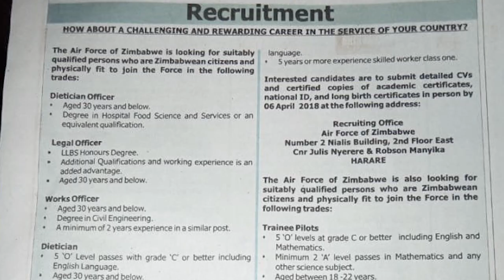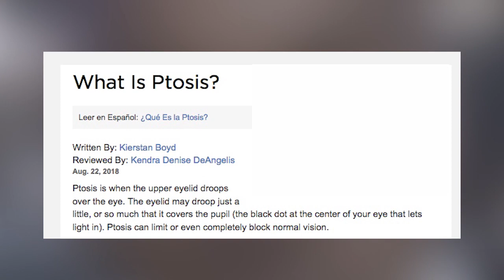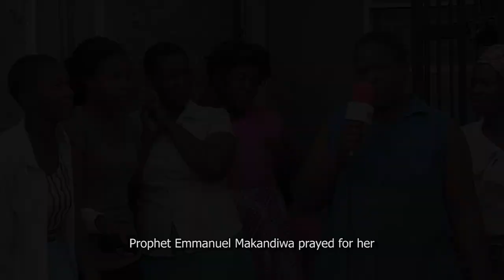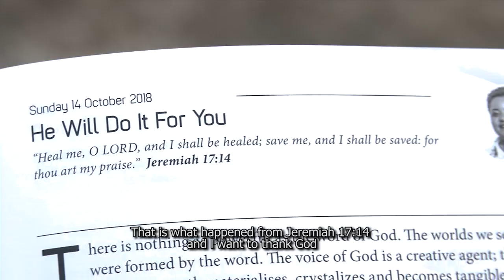The blind see! - with subtitles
With God, nothing is impossible! Sash, an Airforce Trainee had gone for 3 months without sight. She was blind.  She was hospitalised, she had lost all hope. God had a plan for her! Through the hands of Emmanuel Makandiwa, God showed his glory! Watch this emotional testimony and see the manifestation of the power of God!